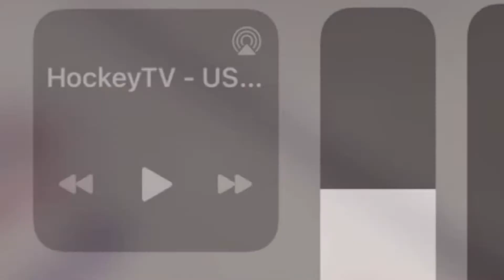Maddox Fleming and Isaac Howard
2 USA junior team and NHL Prospects join the show